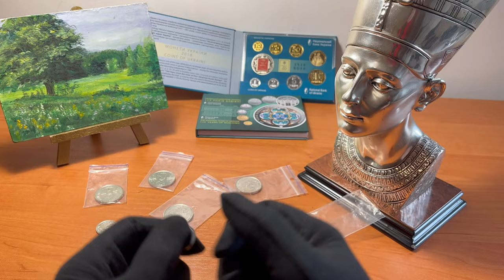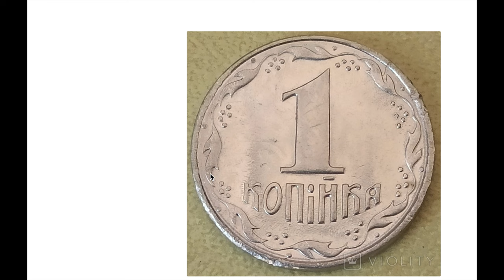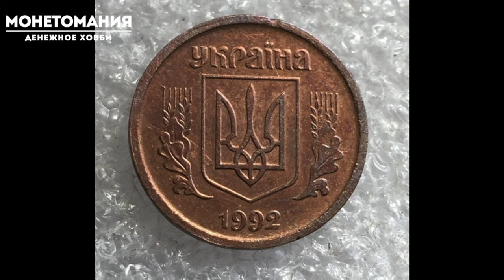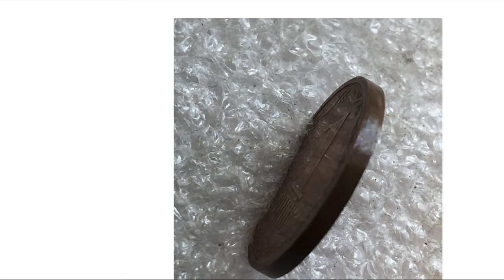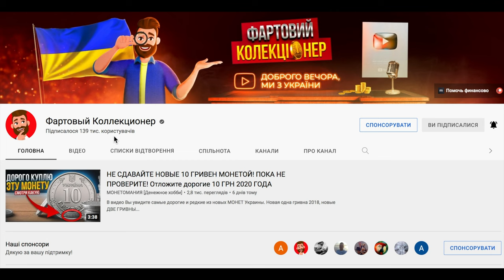Как вам такая цена? Монета 1 коп 1992 ПРОДАНА ЗА 5000 ГРН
Дорогая монета 1 копейка Украины 1992 года продалась за 5 000 грн
в чем особенность этой монеты, смотрите в видео.
Тут можно как купить так и продать вашу монету!